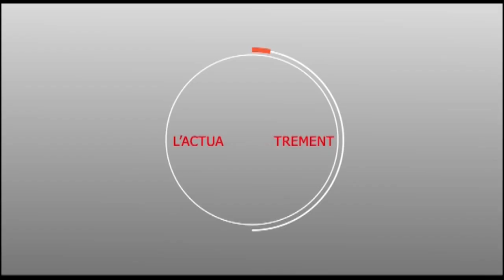Touba : Les pros de Moustapha Cissé LO déclenchent le compte à rebours présidentielles 2019